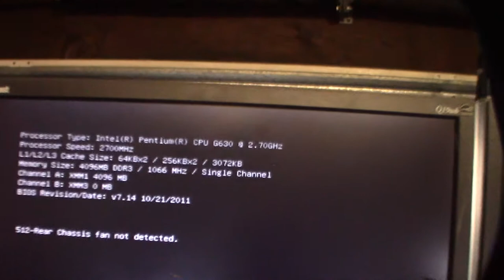3D Printed Crypto Mining Frame Modular Compact GPU Miner Rig Part 1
I couldn't find a compact 4x GPU online that I liked so I decided to design one. I wanted this thing to be little and compact. This is going to be a 2 part series because I have allot of printing and testing to do. Right now this is for a Micro ATX motherboard but In the future I'm going to extend this out for full size ATX motherboard. Possible 6x GPU

Good Entry Level Large Format Printer

My Favorite PLA+

Part on Thingiverse
If you found this video helpful or would like help fund future experiments. please donate below.